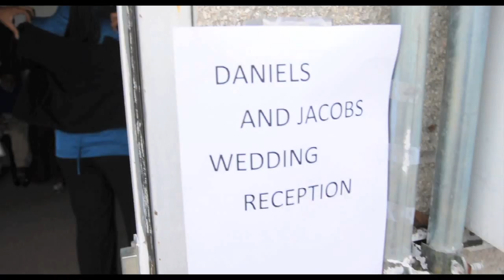Daniela & Patrick's Wedding! Music by john Legend"Each day gets better"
Daniela & Patrick's Wedding Shot/Edited by Carlos KB of iMPi Media